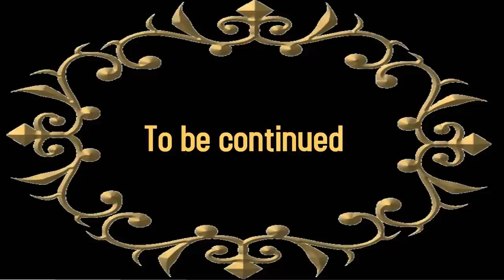Bed Bug Pirate 100% Natural Killer 100% guarantee is one of the strongest in the industry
"Our goal is to gain consumer confidence by making our products completely risk free. Our Director of Sales for BioPirate Inc . "Our products have been proven on thousands of different  homes and hotels and istitutions and over every type of need. We believe we are the best at what we do based on our years of experience, knowledge and customer results. BioPirate has always been committed to providing the best service in our industry. We know that once you try our products you will continue using them."

Bed Bug Pirate ® Natural Bed Bug Killer is an all-natural, non-pesticide solution that kills adult bed bugs by breaking down their exoskeleton. Made from clove and peppermint oil, it is non-toxic and can be used around people and pets. Spray on mattresses, bedding, carpets, furniture, curtains, clothing and any other infested areas.
Great for use in: Homes, Apartments, Condos, Hotels, Cruise Ships, Hospitals, Nursing Homes, Shelters, College Dorms, Movie Theaters and Offices.
PRODUCT HIGHLIGHTS

Biodegradable
Safe for indoor/outdoor use
100% EPA exempt ingredients
Kill rate of 98% within 30 minutes
100% mortality 3 days later
Will not stain fabric
Pleasant aroma

Company Description
BioPirate @Atomes is a leader in the chemical and biotechnological hygiene products industry. On the strength of its competent scientists, BioPirate@Atomes offers unparalleled hygiene products and an outstanding ability to meet new challenges. History and Mission BioPirate@Atomes is a Canadian company founded in 1999 by a team of scientists. These professional industrial chemists and Microbiologists have applied their technical knowledge and expertise to the development of products that satisfy the growing needs of public hygiene. They believed that more stringent methods of sanitation control would improve public health protection. BioPirate@ Atomes' founders successfully laid the foundations of a dynamic company, an innovator in the field of hygienic products and related services. From its earliest beginnings in research, manufacturing and marketing specialty chemicals for food-processing establishements,BioPirate@ Atomes has remained committed to its original philosophy: "solution provider through innovation". Today, with a team of scientists supported by their staff, BioPirate@Atomes Develops and manufactures more than 100 chemical and biotechnological specialties for commercial, industrial and institutional markets. Develops and manufactures basic chemical surfactants and emulsions, as well as non-pathogenic strains for biotechnological applications. BioPrirate@Atomes is a dynamic, enthusiastic and professional company that focuses on a single goal: to continuously improve the quality of the environment where our fellow citizens live, work, play, study and receive medical care, with a view to pushing back the frontiers of longevity while respecting the environment. Marketing The marketing of products and services ensues from a highly efficient process of analysis and satisfying the requirements of its clientele, with an emphasis on development of added value, performance and quality in all marketing phases. A team of BioPirate@Atomes solution professionals work on finding the simple and safest solutions.